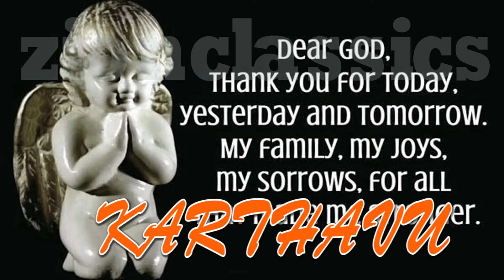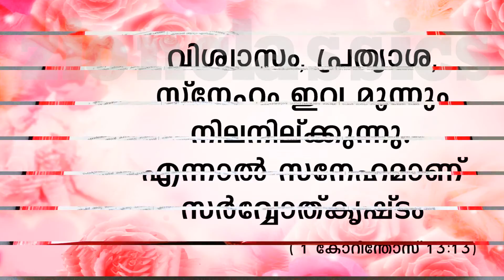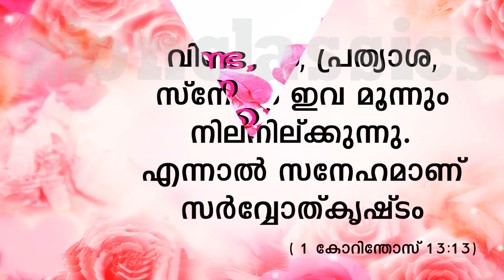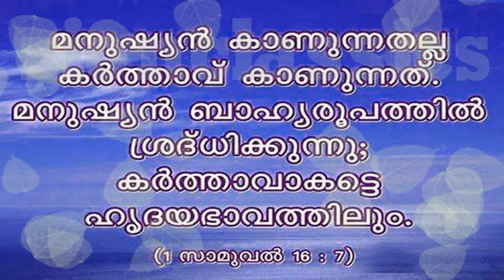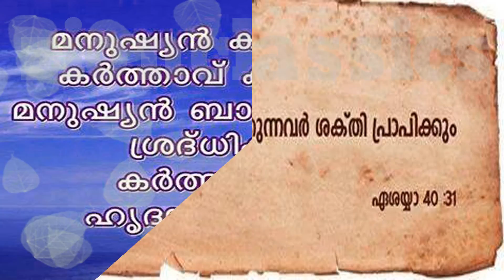Yeshuvam Odakuzhalil | യേശുവാം ഓടക്കുഴലിൽ | Karthavu | Christian Devotional Song | Jino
മനസ്സിനെ തൊട്ടുണർത്തുന്ന മനോഹരമായ ക്രിസ്‌തീയ ഭക്തി ഗാനം " Karthavu " എന്ന ആൽബത്തിൽ നിന്നും written by Fr. Joshi Kannookadan,composed by Sejo John and sung by M G Sreekumar. കേൾക്കാൻ മറക്കല്ലേ...

For set your Callertune:- Yesuvam Odakuzhalil- Idea-(Dial 56789 + 1265207,Vodafone-(Dial 537 + 1265207),BSNL-(Send BT + 1265207to 56700), Airtel-(Dial 543211 +  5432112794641), Docomo-(Send 1265207 to 543211).

Album : Karthavu
Singers  : M G Sreekumar
Lyrics : Fr. Joshi Kannookadan
Studios :  Geetham Digital Tdpzha, Martins Digital Ekm, Benson Tvm,Mariyan Digital ChennaiDsmc Tvla, Sangeet Sound Of Music Tcr
Sound Engineers : Jinto, Binu, Rexy, Antony
Stereo Mixed & Mastered By : Ajith At DSMC
Producer: Jino Kunnumpurath
Banner : Zion Classics